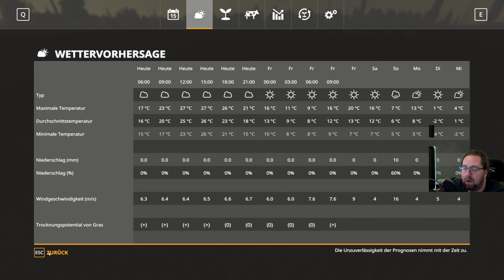LS 19#NF Marsch#1022 Ein neuer morgen ist da Graß ist nun wieder reif.